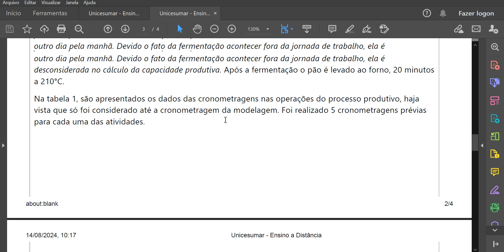Com base no contexto e nos conceitos de Engenharia de Tempos e Métodos, determine:a) Número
Com base no contexto e nos conceitos de Engenharia de Tempos e Métodos, determine:
a) Número de cronometragens.
b) Tempo Normal das atividades.
c) Tempo Padrão das atividades.
d) Capacidade diária e semanal.
Enquanto os estudos eram realizados, Pedro convocou o time de produção e qualidade par uma reuniãoextraordinária com abordagem voltada para qualidade do produto, pois estavam na primeira quinzena domês e já haviam recebido 5 reclamações de clientes diferentes, conforme segue abaixo resumidamente:
Reclamação 1: Pães com gosto amargo.
Reclamação 2: Presença de mosca no pão.
Reclamação 3: Pão cheiro de mofo.
Reclamação 4: Presença de graxas.
Reclamação 5: Pão esfarelando.
Após apresentar as reclamações, Pedro disse:
“Uma indústria de panificação, como qualquer outroestabelecimento de alimentos, precisa manter altos padrões de qualidade para garantir a satisfação do clientee a segurança alimentar. Diversos problemas podem surgir, afetando tanto a qualidade dos produtos quanto aoperação do negócio.” E finaliza dizendo:
Temos um problema
e) Qual nome você dá ao problema relacionado às reclamações dos clientes?
f) Com base no problema definido na alternativa “e”, utilize o Diagrama de Ishikawa para relacionar ascausas e efeitos do problema.